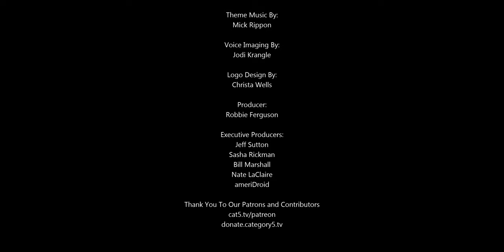Sony Delays Showcase Event for Next Games Console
Sony did not directly mention the civil unrest in the US, but alluded to it saying "we do not feel that right now is a time for celebration", adding it wanted "more important voices to be heard". The firm had been set to unveil some of the games in development for its forthcoming PlayStation 5 on Thursday.